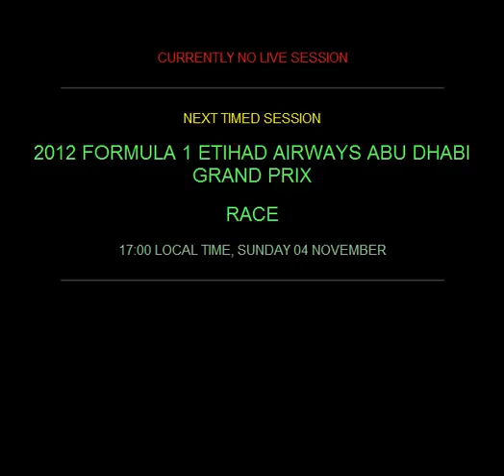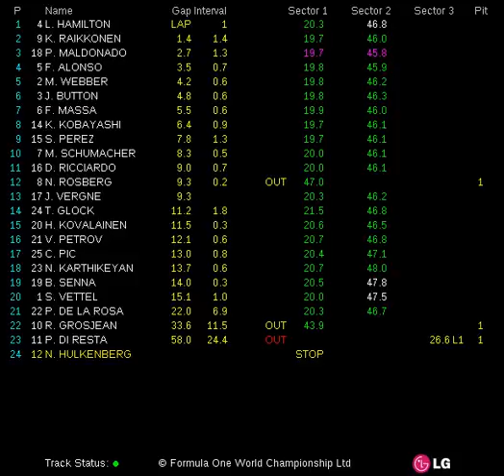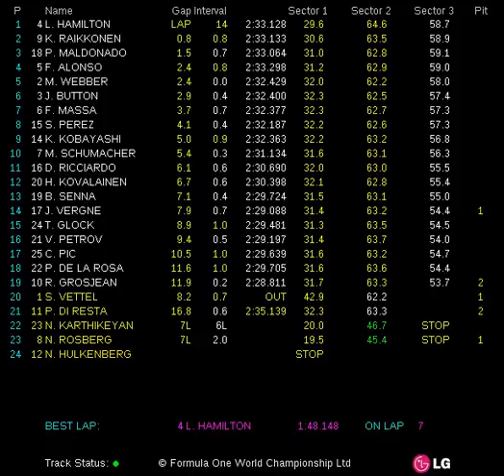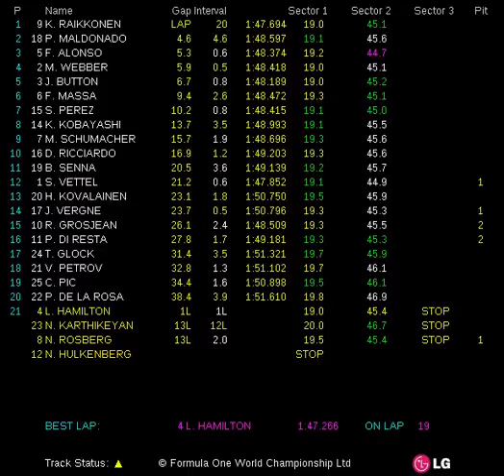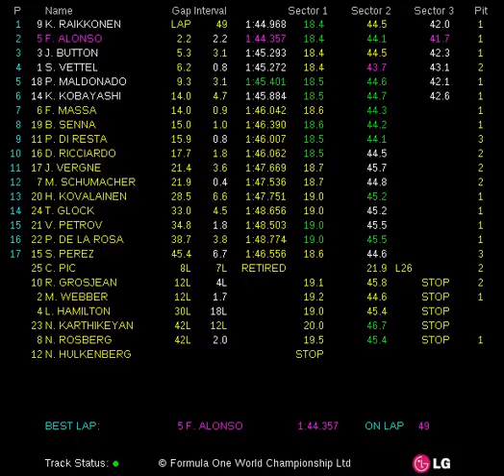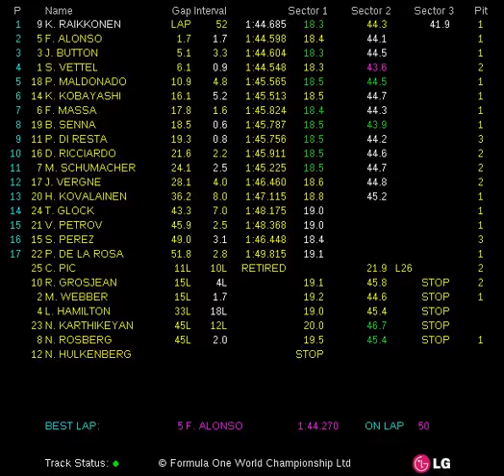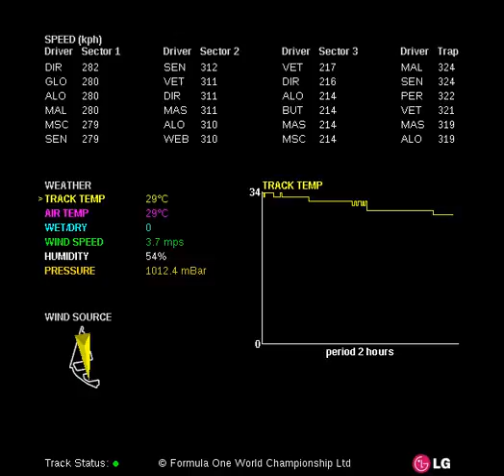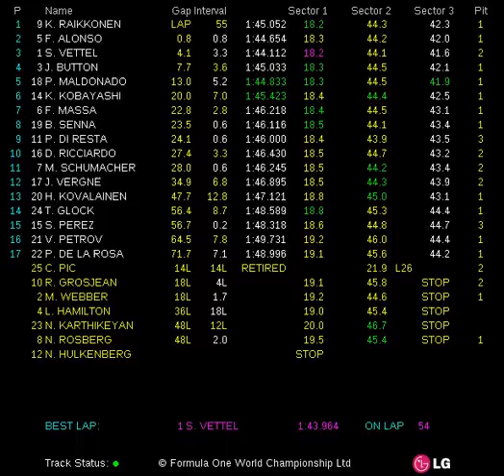2012 FORMULA 1 ETIHAD AIRWAYS ABU DHABI GRAND PRIX (02-04 Nov 2012) - Race Live Timing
Fórmula 1 (F1). Live Timing de la carrera de Abu Dhabi (2012 Formula 1 Etihad Airways Abu Dhabi Grand Prix). Para los aficionados a la F1 es fácil encontrar los vídeos de las carreras, pero no es tan fácil encontrar los tiempos por sector y vuelta de cada corredor, con este vídeo podrás estar viendo la carrera y a la vez los tiempos de los corredores.

Formula 1 (F1). Live Timing for the race in Abu Dhabi (2012 Formula 1 Etihad Airways Abu Dhabi Grand Prix). For F1 fans is easy to find videos of the races, but not so easy to find the time for sectors and lap of each corridor, with this video you'll be watching the race and also the times of the drivers.